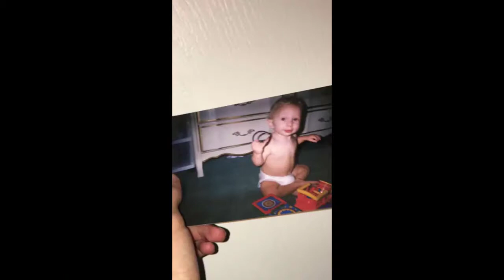Skinny to Shredded Natural 1 1 2 Year Body Transformation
You won't believe the transformation! This is my 1.5 year transformation that I want to share with you.